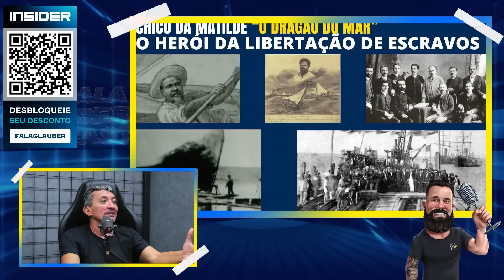PABLO MARÇAL E CARCARÁ SALVARAM MUITAS VIDAS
🥇ESTUDE COM O MATERIAL QUE MAIS APROVA NO BRASIL

👊 TRANSFORME SEUS TREINOS, ACELERE SEUS RESULTADOS.

🎁 DESCUBRA SUA NOVA PEÇA FAVORITA NA INSIDER STORE.

🥾 KALUCI - BOTAS DE ALTA PERFORMANCE

Neste canal recebemos agentes de segurança pública que relatam suas experiências e tem como FINALIDADE CONTEXTO EDUCATIVO.

435